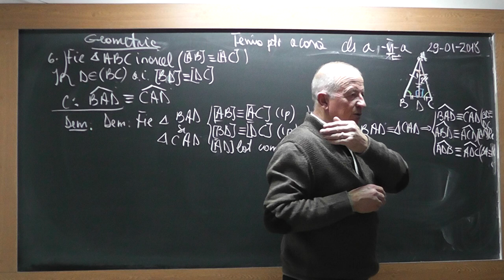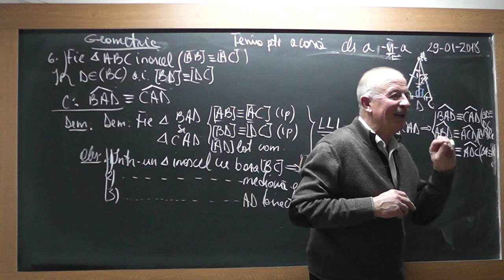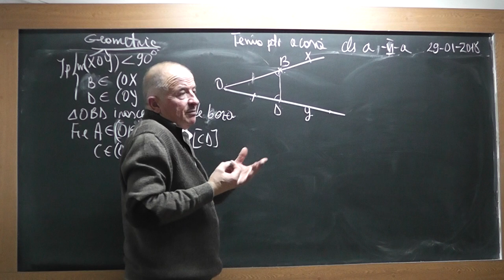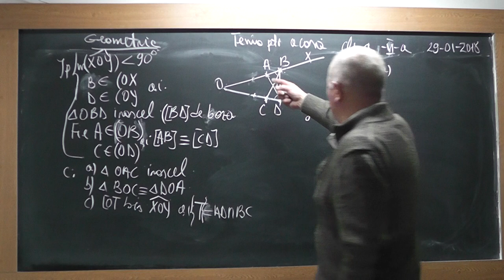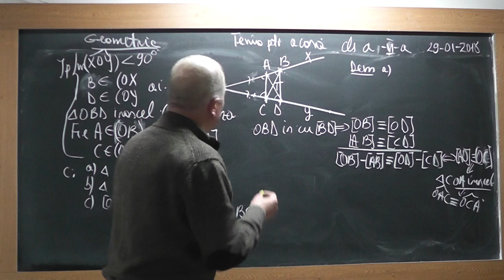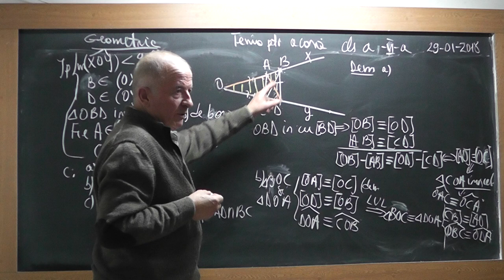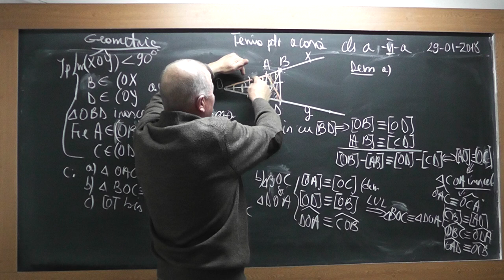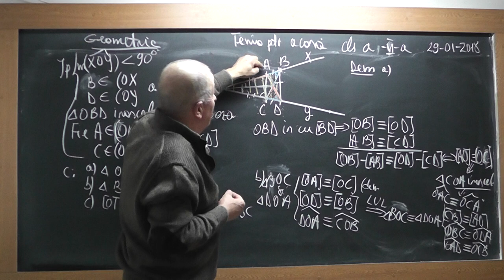2/3 Lectia 1680 Clasa 6 Congruenta a 2 triunghiuri Cazuri de congruenta Linii importante in triunghi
Aceste lectii sunt SUSTINUTE de VOI si daca va sunt utile, as aprecia un Like, Share, Comment - In aceasta lectie de matematica pe care o puteti vedea in direct si pe ne ocupam de tema pentru acasa la clasa a VI-a la geometrie plana. Din cuprins: Probleme in care folosim cazuri de congruenta (LLL, ULU, LUL) pentru a demonstra congruenta triunghiurilor, Linii importante intr-un triunghi (Bisectoarea, Inaltimea, Mediana, Mediatoarea).
- VIDEO MATEMATICA cu Proful Online sau cautati pe Google: profu online Ioan Ursu